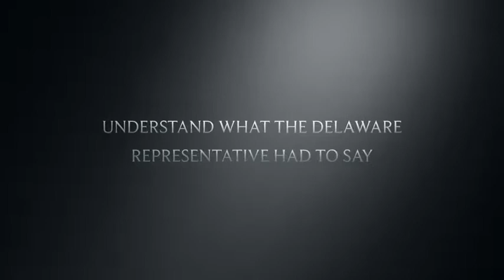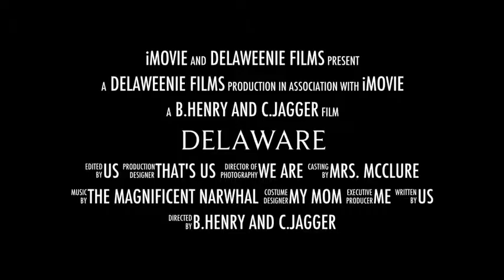Delaware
When the Articles of Confederation is revised, John Vining, representative of Delaware, is on the case to express his opinions.